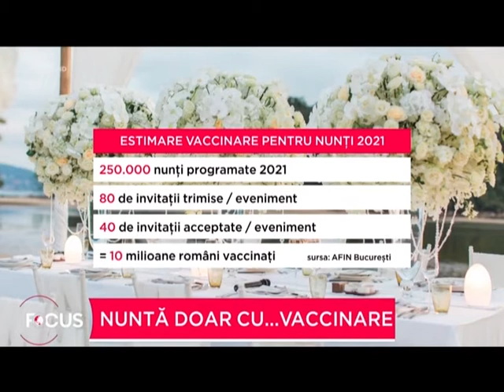Epidemie de nunți la vară